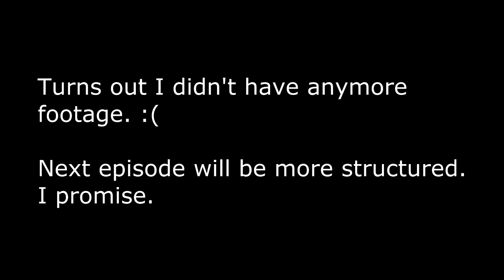Getting Back To MapleStory - Episode 1 - Nostalgia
Episode 1 will be entitled "Getting Back To MapleStory" but every episode after that will be called "MapleStory Let's Play".

So i gotten back to MapleStory. Let the nostalgia, hate, and anger begin with this game.

minecraft let's play walkthrough playthrough snapshot mojang AB xbox 360 Markkus Persson Notch Jens Bergensten Brandon McCartin Daniel Kaplan pc mac linux ipod iphone app appstore ios alpha android pocket 19.95 euros 26.95 usd classic free sandbox infiniminer dwarf fortress dungeon keeper creative mode survival hardcore superflat blocks items enchanting weapons crafting smelting mobs redstone circuits texture packs skins cloaks mods modifications modding tutorial surviving the first night servers programs editors blaze rod bone clay balls coal charcoal diamond ender pearls eye of feather flint ghast tear glowstone dust gold ingot nugget gunpowder iron ingot leather nether wart dust slimeball string powder book bowl brick eye of fermented spider glass bottle glistering melon magma cream paper potions splash stick sugar bread cake cookie melon slice milk mushroom stew raw beef steak chicken cooked fish porkchop red apple golden rotten flesh spider eye seeds wheat pumpkin melon sugar cnae wheat bone meal dye gray ink sac pink rose orange yellow lime cactus light blue cyan lapid lazuli iron diamond obsidian nether portal wart soil soul sand axe bucket water lava fishing rod flint and steel hoe pickaxe shears shovel clock compass map bow arrow egg charge fire snowball sword boots chestplate helmet leggings boat minecraft furnance chest bed brewing stand cauldron doors repeater saddle sign music discs painting book and quill emerald chain spawn egg water ice mooshroom ocelot squid villager enderman wolf zombie pigman wolf dragon snow golem iron blaze cave spider creeper ghast magma cube silverfish skeleton slime spider spider jockey zombie cactci cactus